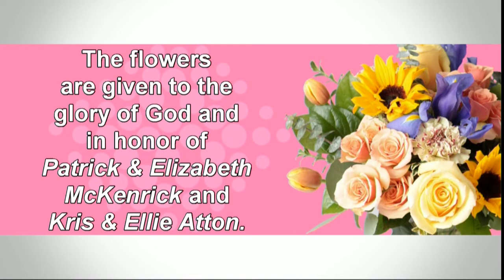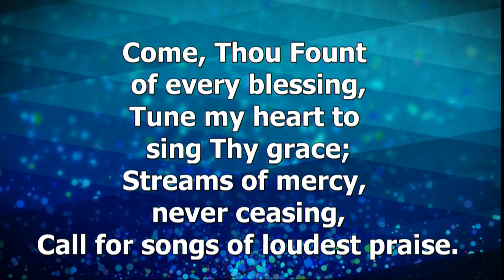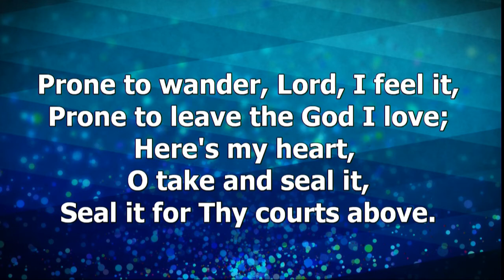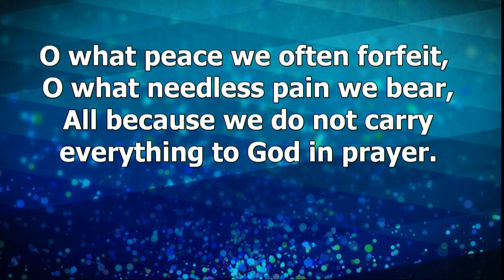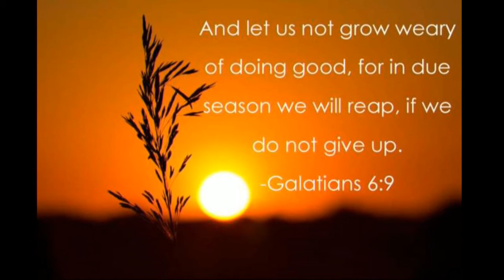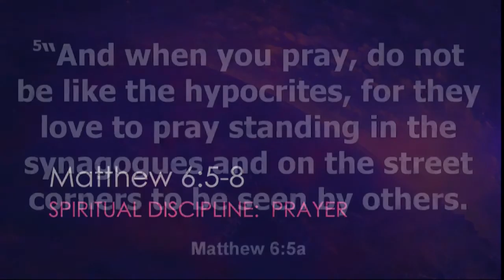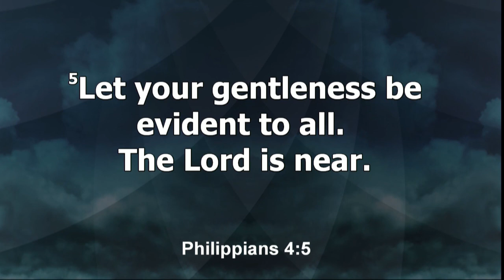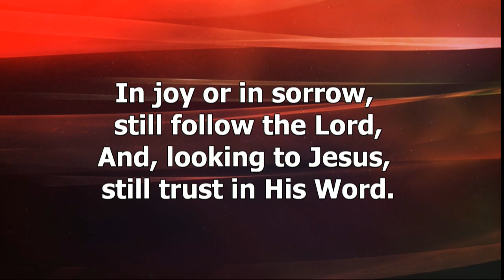Service April 25, 2021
UNANSWERED PRAYER
SOMETIMES GOD SAYS “NO”
The Bible Is Full of “No” Stories:
Moses, Jeremiah, Elijah and Jonah
all pray that God take their life.
Peter, James and John on a mountain.
Paul in 2 Corinthians 12:7-8.
Jesus in the Garden: Luke 22:42.
One of God’s Greatest Gifts Is No.
We misuse every power we have.
Prayer is not magic or manipulation.
The Number 1 Wrong Request.
Primary prayer blockers.
How Do We Know God’s Will?
SOMETIMES GOD SAYS “SLOW”
This Is Not a No. It’s a Not Yet.
Abraham had to wait for a son.
Israel had to wait in the wilderness.
Joseph had to wait 2 years in prison.
Isaiah 40:31
Develop the Character Quality of Patience.
Tolerate delayed gratification with grace.
2 Peter 3:8-9
SOMETIMES GOD SAYS “GROW”
Sometimes There Is Something Wrong in Us.
Clinging to unforgiveness: Mark 11:25
Misplaced anger: Ephesians 4:26
Prayer Blockers:
Busyness: James 4:2
Selfishness: James 4:3
Doubt: James 1:6
Become the Person God Wants You to Be.
 Life is God’s gift to you.
What you make of life is your gift to God.